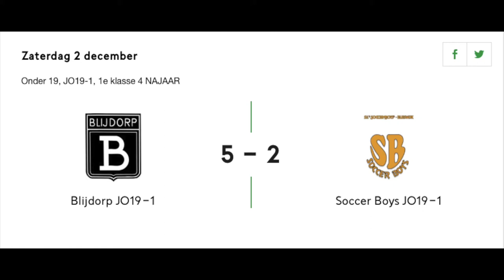DOELPUNT Soccer Boys- Blijdorp JO19-1 vs. Soccer Boys JO19-1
DOELPUNT Soccer Boys- Blijdorp JO19-1 vs. Soccer Boys JO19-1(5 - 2) Zaterdag 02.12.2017